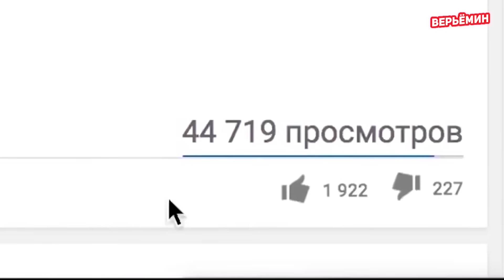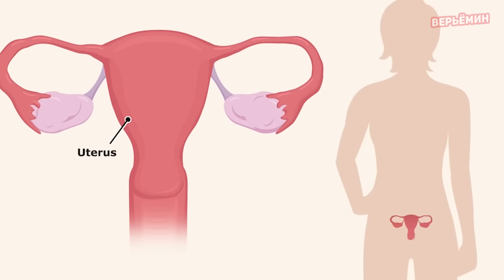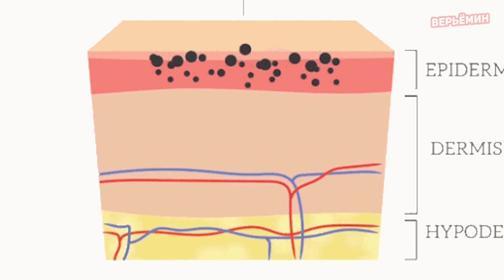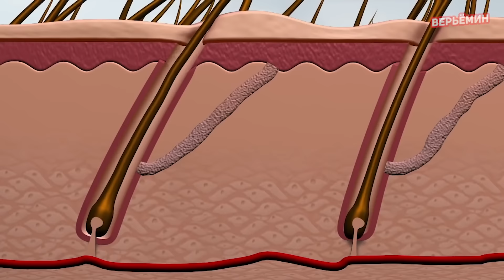10 ВЕЩЕЙ, КОТОРЫЕ ВЫ НЕ ЗНАЛИ О МУЖСКОМ ТЕЛЕ